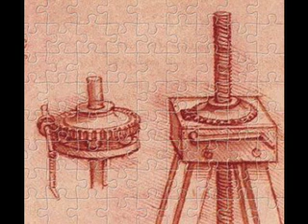Discovery Tech Weekly Update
-- Necessity is the Mother of invention, but people get their inspiration from other places, too. This week on Discovery Tech, in conjuction with Discovery Channel's latest TV show Doing da Vinci -- we'll be looking at the people and the places that turn inspiration into innovation. Explore this week's Wide Angle: Invention Engines.